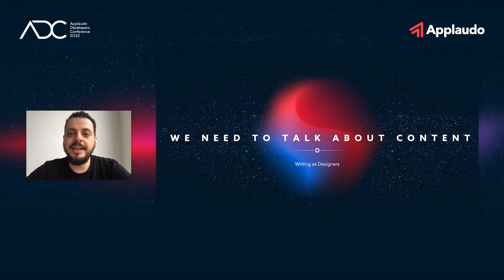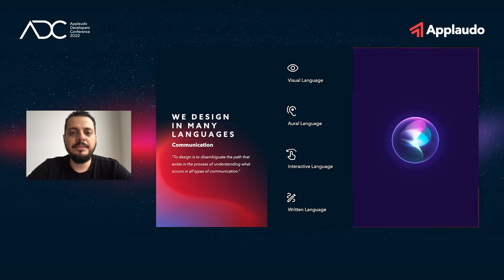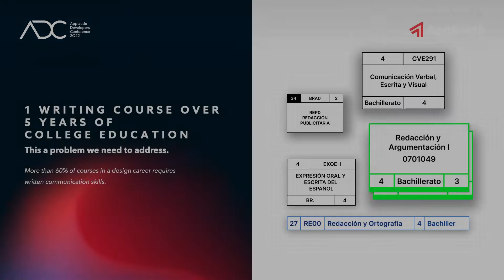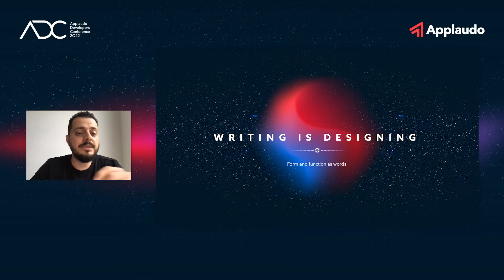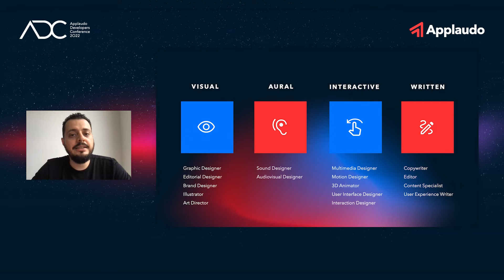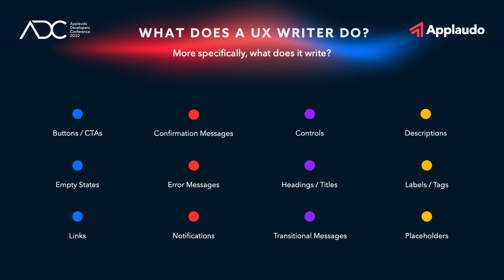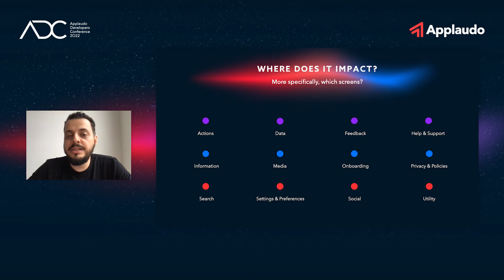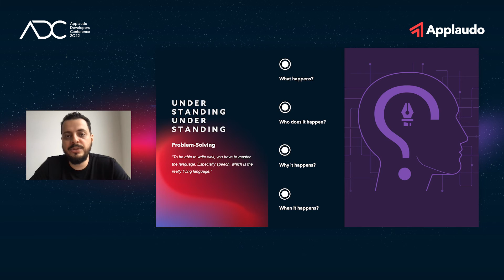We need to talk about content | Harold Cáceres | ADC2022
As designers, writing is something that doesn't have much importance in our career paths. We're always focusing on aesthetics (UI) or usability (UX). Whether we're talking about form or function, content is part of both. Words as form and function.

About Harold:

Design Technical Lead at Applaudo
+10 years of experience in digital marketing and product design
Bachelor's Degree in Computer Science
Postgraduate Degree in Marketing Management
Specializing in Information Architecture and UX Writing

Learn more.

We are back this year with the third edition of the Applaudo Developers Conference: Tech and beyond! We had amazing talks and workshops about Data Engineering, DevOps, Machine Learning, Software Development, QA, Design, Agile and more given by our talented Applaudo speakers.